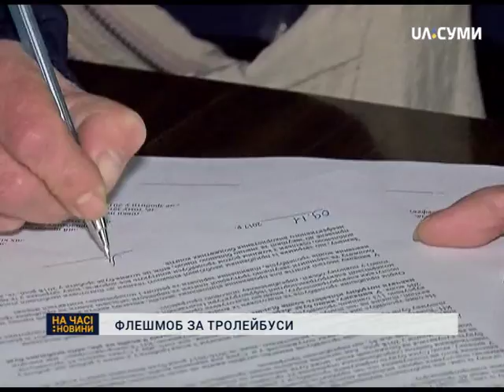Флешмоб "Плюс 45 Траліків 2018" організували у міськраді